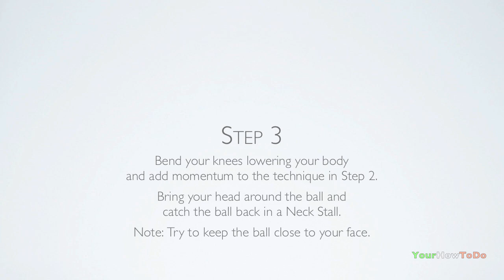Around The Moon (ATM) Tutorial :: Freestyle Football / Soccer (UPPERS)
How to do Around The Moon (ATM) in freestyle football / soccer.

I have written permission to use this song.

Music
Title: Its Alright (Tour De Maestro/adiCup beat)
Artist: dkthepunisher